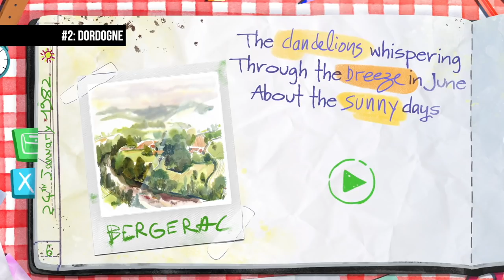Top 10 New AMAZING Upcoming Indie Games of 2021 - Part 1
As we edge closer to 2021, in this video, the first of a five-part series,  Get Indie Gaming takes a look over the Top 10 Best New upcoming Indie Games of 2021 and Beyond on PC, PS4, Ps5, Xbox Series X | S, Xbox One and the Nintendo Switch.
OUR FAVOURITE GEAR:
Top 10 Best New upcoming Indie Games of 2021:
00:00 – Intro
00:28 - 10: You Suck at Parking
01:28 - 9: Growbot
02:25 - 8: Endling
03:23 - 7: The is No Light
04:11 - 6: Death Trash
05:13 - 5: A Juggler’s Tale
06:24 - 4: The Good Life
07:33 - 3: Eastward
08:25 - 2: Dordogne
09:47 - 1: Sable